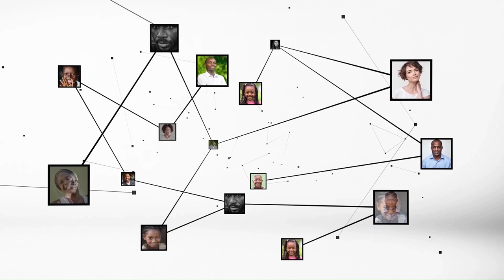Amadou Coulibaly : "Sur 1500 migrants présumés ivoiriens, 36 étaient effectivement ivoiriens"